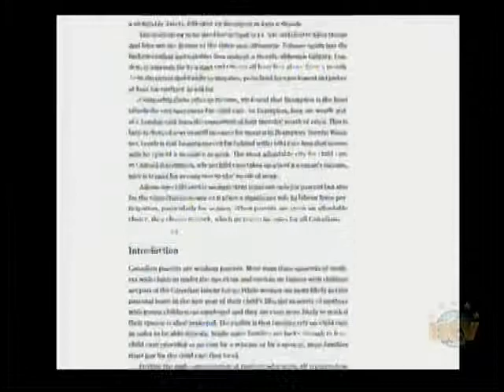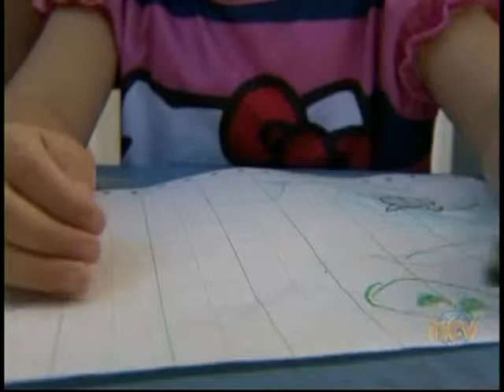MHA Tom Osborne speaks on NTV News about child care costs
Tom Osborne, MHA for St. John's South, speaks to NTV News on the high cost of child care in Newfoundland and Labrador.